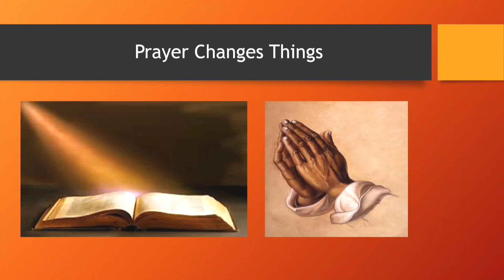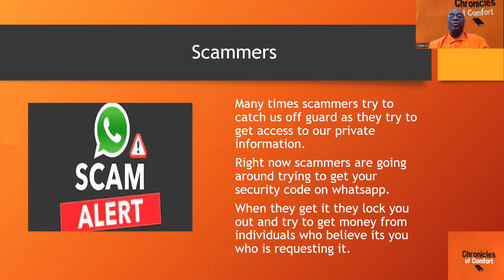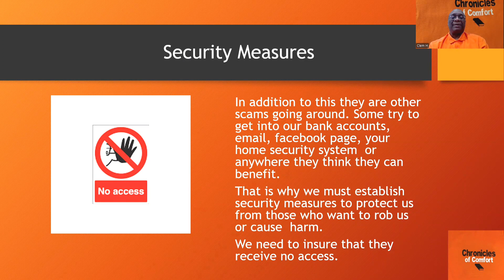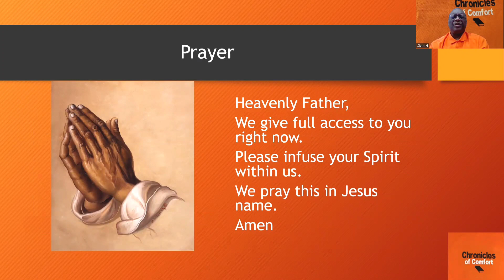Granting Full Access - S4 Episode 51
Date :  December 22nd  2023

Text:    Ephesians 2:18

Chronicles of Comfort provides short devotional features to encourage and  uplift adults.

The channel also has a section which ministers to the younger viewers.